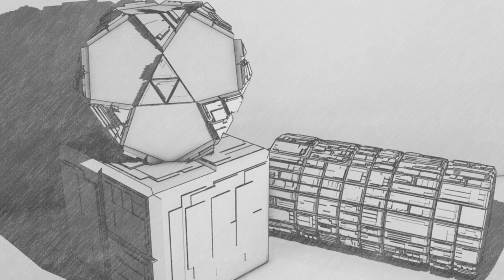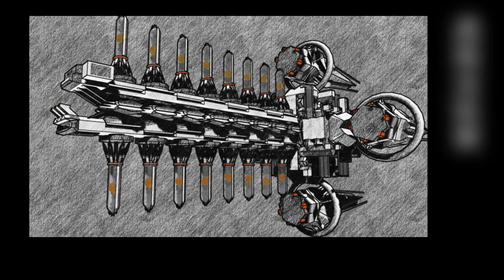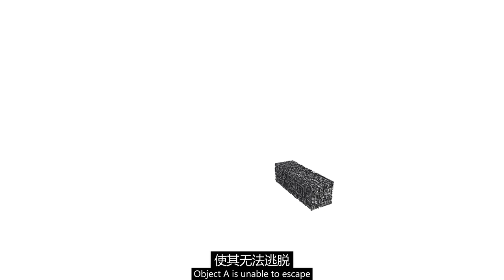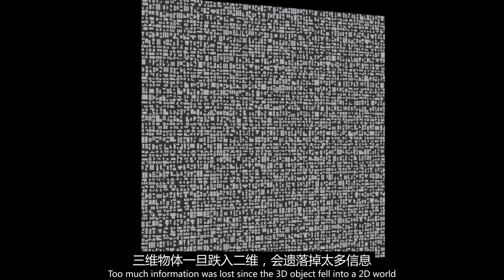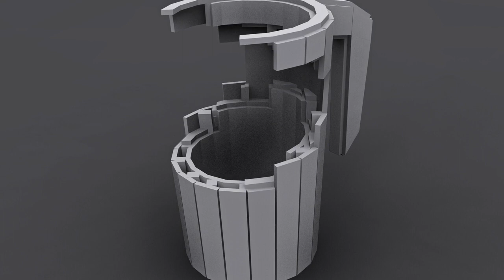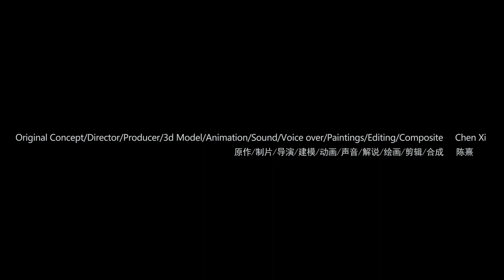Painting Collapsing | 降维绘画 | Xi Chen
Painting Collapsing | 7m47s | 2015
Was there a painting that can be appreciated by intelligent beings from both dimensions? To answer the question, the film first showed us how the 2D beings sense the 2D world. They used some kind of energy wave to "watch" (scan), it's called "Horizon Flow". Later, this film used 3D animation to show the scene of a 3D object A falling into a 2D plane. Elements from object A would spread in the X Y plane and the differences in Z-axis would have to be converted into the language of X Y, so that the different elements can not be connected. In the logic of the 2D world, two different elements can not be connected. If connected, it must be a single element. They could not have overlapped either, overlapping implied the existence of a Z-axis. So far, the film came to a conclusion, to make a painting appreciated by both dimensions, the painting could be painted with only one layer of paint with rich elements and spaced apart.​